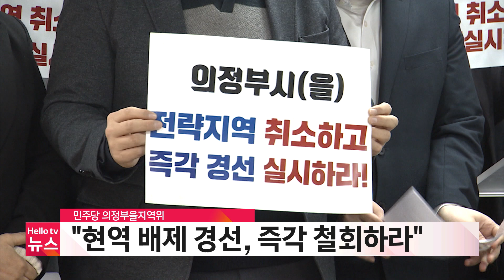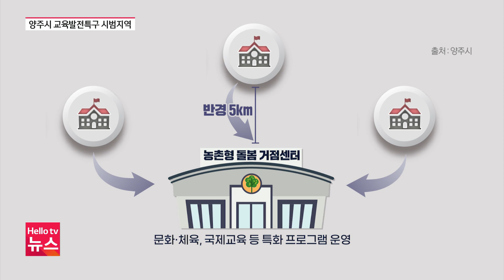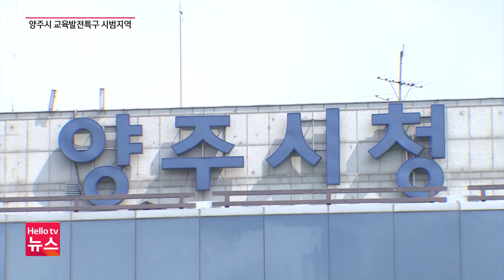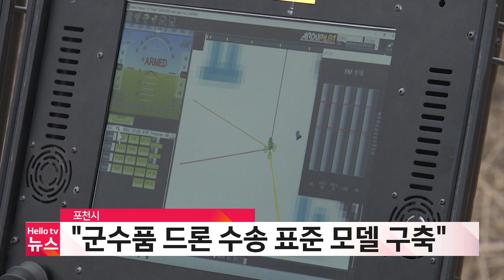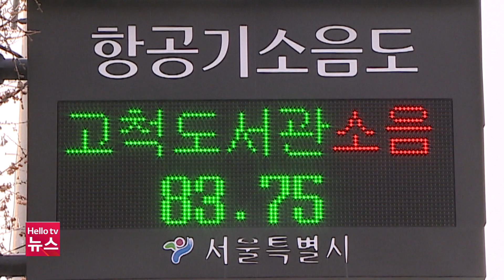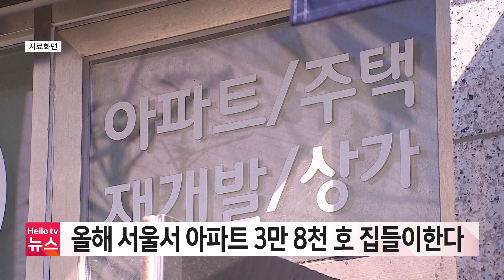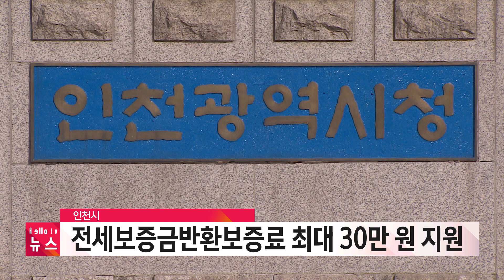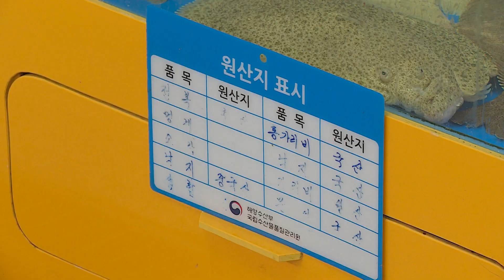도시·농촌 맞춤형 돌봄 구축…양주 교육발전특구 모습은? | [풀영상] 헬로tv뉴스 나라 2024년 3월 4일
1.도시·농촌 맞춤형 돌봄 구축…양주 교육발전특구 모습은?
2.민주당 의정부을 지역위 "현역 배제 경선, 즉각 철회하라"
3.동두천문화원, 국제스케이트장 동두천 유치 응원
4.포천시 "군수품 드론 수송 표준 모델 구축"